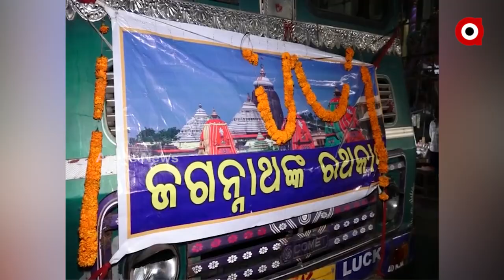ନୟାଗଡ଼ ବନଖଣ୍ଡରେ ରଥ କାଠ ସଙ୍କଟ !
ଶେଷ ହେବାକୁ ବସିଲାଣି ଗଛ । ବିଶ୍ବ ପ୍ରସିଦ୍ଧ ରଥଯାତ୍ରା ପାଇଁ କାଠ ଯୋଗାଣରେ ସୃଷ୍ଟି ହେବାକୁ ଯାଉଛି ବଡ଼ ସମସ୍ୟା । ରଥ ସଂହିତା ଅନୁସାରେ ପୁରୀ ରଥଯାତ୍ରା ପାଇଁ ନୟାଗଡ଼ ବନଖଣ୍ଡରୁ କାଠ ଆସିଥାଏ । ଦେଖିବା ଏହି ରିପୋର୍ଟ